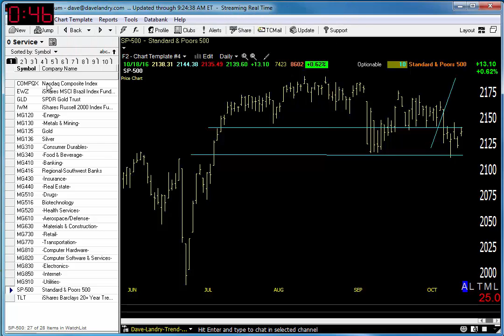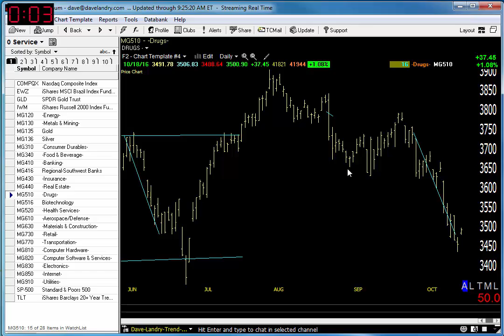10/19/16 Dave Landry's Market In A Minute-A Good Day But Continue To Wait For Follow Through